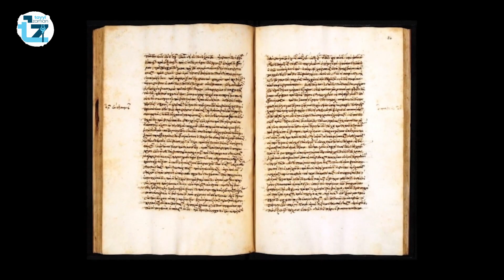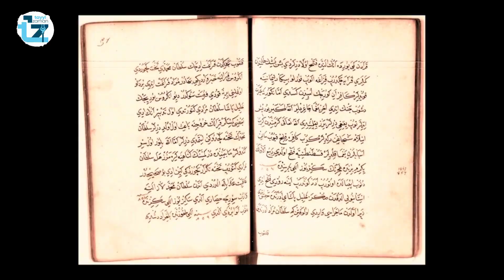ULUBATLI HASAN GERÇEK Mİ EFSANE Mİ? (Bölüm 1) Berna Ocakçıoğlu & Hakan Yılmaz | Tayyi Zaman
Ulubatlı Hasan kimdir, hikayesi gerçek mi?

Karanlık çağ ve yalancı yüzyılı geride bırakırken, derdimiz; Batı(l) ekolün kısıtlarından kurtularak, hakikate en yakın teoriler için samimiyetle, vesile olmaktır. Bu doğrultuda, hızımız, gücümüz, frekansımız ölçüsünde; hep birlikte TAYY'yı ZAMAN ederek; artık 'PAGAN'ın değil; 'ADAM'ın özgeçmişi ile karakterlenelim. HAYY deyin de zamanda birlikte yol alalım.